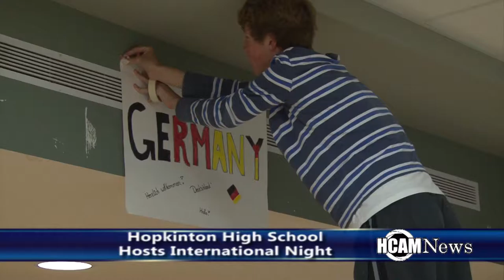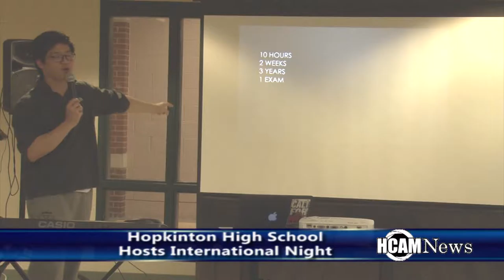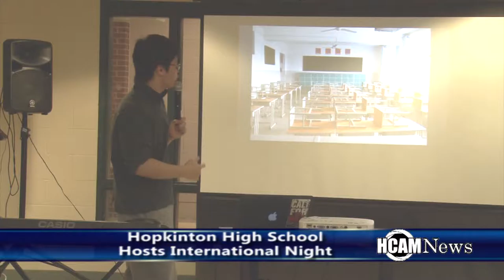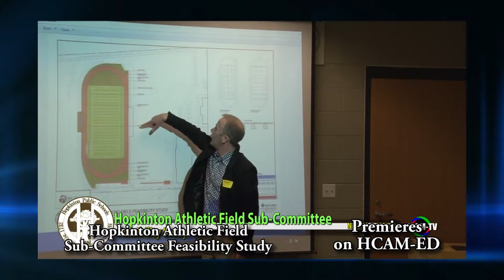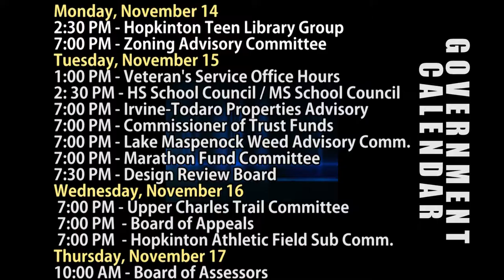HCAM News 11-11-2016